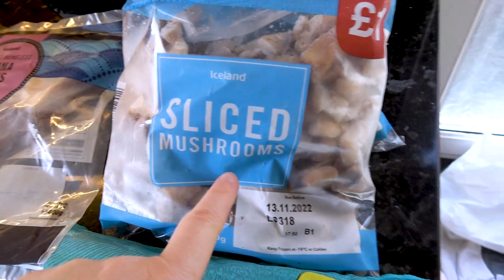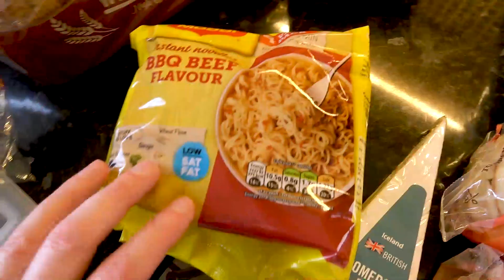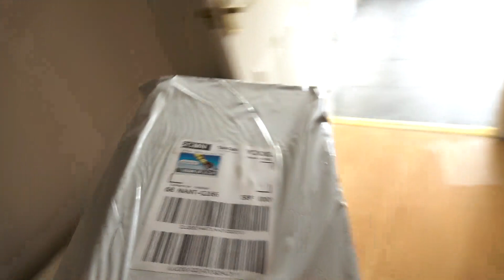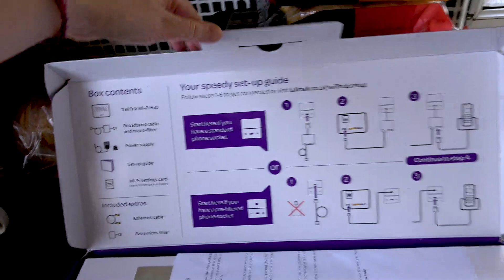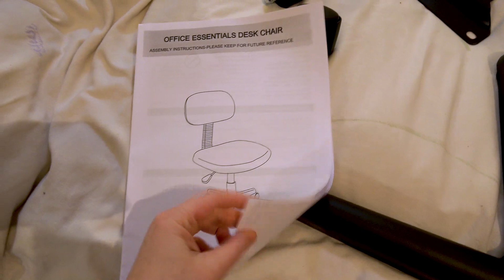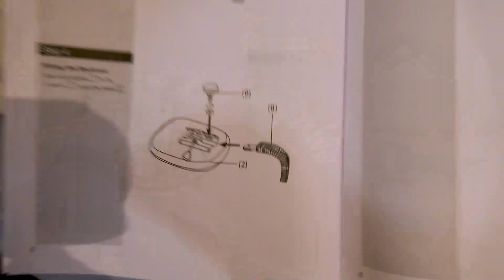AMAZON OFFICE ESSENTIALS CHAIR, ICELAND FOOD SHOPPING & more!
Everything came at once: my new AMAZON OFFICE ESSENTIALS CHAIR, ICELAND FOOD SHOPPING delivery & more! DAILY VLOGS

👉 SKIP STRAIGHT TO - 8 minutes in for the AMAZON ESSENTIALS CHAIR segment 🪑

00:00 Iceland shopping haul
02:18 General vlog
08:01 AMAZON ESSENTIALS CHAIR SEGMENT
13:44 The rest of the vlog

Everything came at once today! My online Iceland food shopping delivery - so the fist part of today's daily vlog is an Iceland food shopping haul. My new sim card for my gifted second hand iPhone 7 turned up from O2. The new router I bought from TalkTalk was also delivered in a separate delivery, and just when I thought the deliveries had stopped coming, there was ANOTHER knock at the door and this time it was the Amazon Essentials office chair that I had ordered from Amazon ages ago!
So after practising my flute I set about assembling the Amazon essentials office chair up in my bedroom and then try it out afterwards.

My new office chair from Amazon
My bedroom office desk, also from Amazon

My metronome